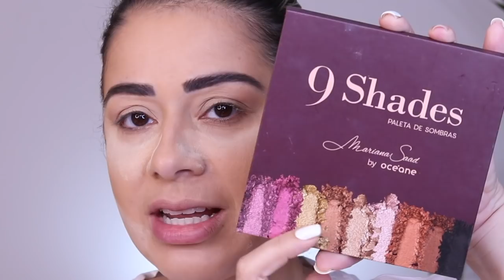FAVORITOS DE MAKE 2019